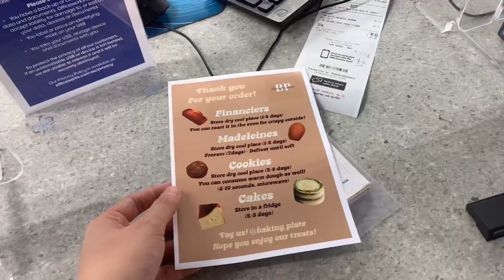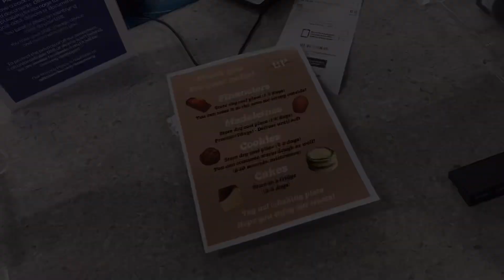ENG🇦🇺호주 시드니에서 1인 베이킹 사업 브이로그 | 바스크 치즈 케이크 🔥🧀✨| Baking business in sydney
파티쉐 일러스트 로고는 네이버 ‘잔비 블로그’에서 사용을 허락 받아 사용하였습니다.
사용을 허락해주신 잔비님께 감사하다는 말씀드립니다 ❣️
🌿출처: 잔비블로그